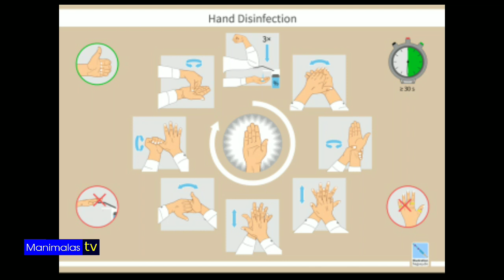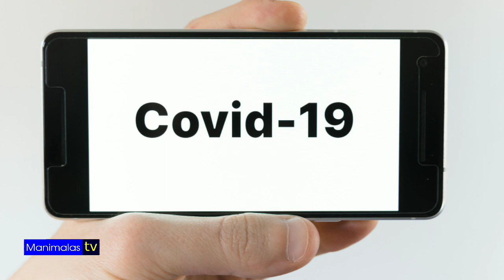ദിനാചരണം | ഒക്ടോബര്‍ 15 | ലോക കൈ കഴുകല്‍ ദിനം | World Hand Wash Day | Jafar Manimala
ലോക കൈ കഴുകല്‍ ദിനത്തെക്കുറിച്ചുള്ള കൂടുതല്‍ വിവരങ്ങള്‍...